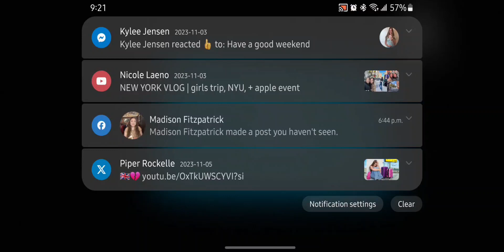Guru/Spin Master™ Entertainment/Nickelodeon (w/2009 theme, 2019)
Taken from PAW Patrol on Nick Jr. Latin America